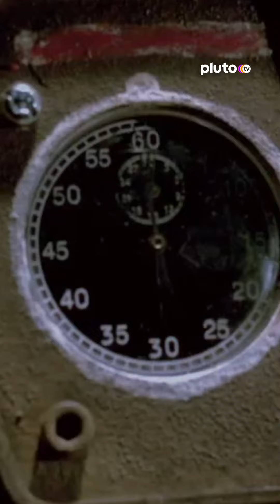Las mejores muertes de Saw | Pluto TV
MAÑANA vamos a tener las pelis de Saw para que puedas disfrutar el mes de Halloween cómo se debe 🔪
¿Qué otra muerte añadirías aquí? 🫣